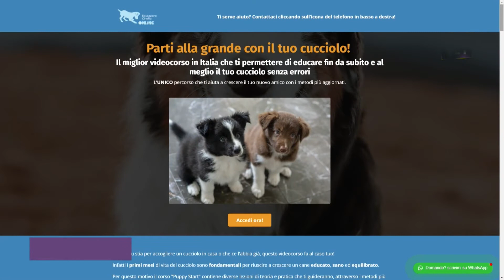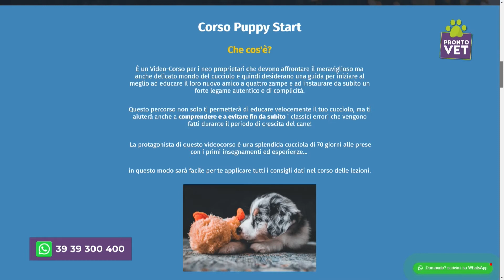Pronto Vet - Socializzazione del cucciolo: come e quando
Fabio Marinoni, educatore cinofilo, e Giuliano Sorrentino, medico veterinario comportamentalista della Clinica Veterinaria NSL, ci spiegano come socializzare il cucciolo e perchè è così importante farlo nei primi mesi di vita.